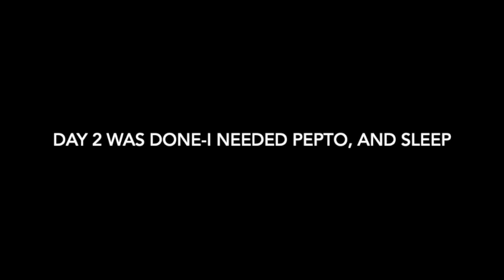Day 2 in Nanjing: Uncovering the Wonders of China’s Ancient Capital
南京 Vlog Day 2

In this video (day 2) - I'll take you through my Nanjing Tour Day 2 . I begin my journey to find the famous Sun Yat Sen National Monument, a fantastic and beautiful monument overlooking the ancient city of Nanjing. I find trouble along the way, eventually fought with a driver, but made it to a fantastic Nanjing restaurant that served me some of the hottest (and delicious) food i've ever eaten!

抖音： 刘莱恩
小红书： RyanLewisliulaien

My video setup is simple - Here is the equipment I used to make this video!

1. Camera - DJI Pocket 2 Creator Combo, 3 Axis Gimbal Stabilizer with 4K Camera, 1/1.7" CMOS, 64MP Photo, Face Tracking, YouTube, Vlog, Portable Video Camera for Android and iPhone, Black

2. Zoom ZH1 H1 Handy Portable Digital Recorder

3. Joby GorillaPod Magnetic 325 Flexible Mini-Tripod, with A Bonus ZAYKiR
Phone Adapter

4. SAMSUNG EVO Select Micro SD-Memory-Card + Adapter, 256GB microSDXC 130MB/s Full HD & 4K UHD, UHS-I, U3, A2, V30, Expanded Storage for Android Smartphones, Tablets, Nintendo-Switch (MB-ME256KA/AM)

5. My 2019 Macbook Pro Died so I had to upgrade! Apple 2023 MacBook Pro Laptop M3 Pro chip with 12‑core CPU, 18‑core GPU: 14.2-inch Liquid Retina XDR Display, 18GB Unified Memory, 1TB SSD Storage. Works with iPhone/iPad; Space Black

6. Smatree Portable Osmo Pocket 2 PowerStick(PowerBank) Compatible for DJI Osmo Pocket 2/ Pocket 1, Handheld Smartphone Holder Mount Pocket Bracket Set with Tripod for Osmo Pocket

7. Carrying Case Compatible with DJI Osmo Pocket

I used my 2015 macbook for editing until it died, and then a 2019, until it then died. Now i'm on my 2024, and it rocks! Point is, use what you have, and use it well, until you've maxed it (and your skills) out. Upgrade thereafter!